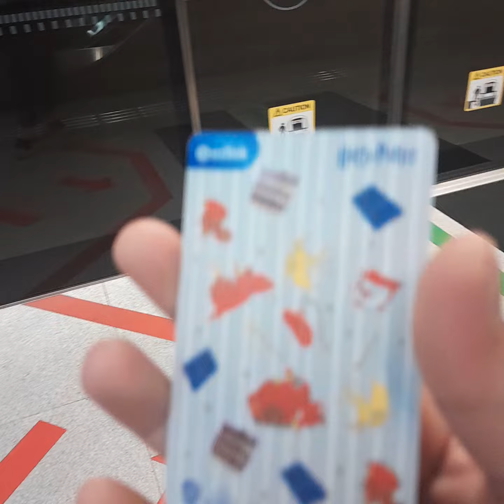what card can use for transpo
this card ezlink is a better to use than cash